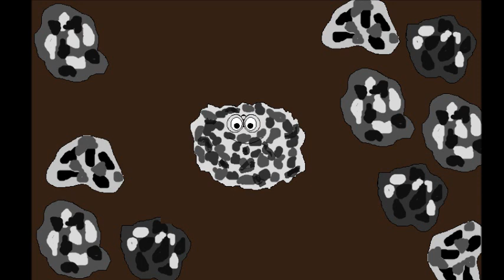THE ROCK CYCLE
Digital Storytelling video created for CI 350 at Marshall University.